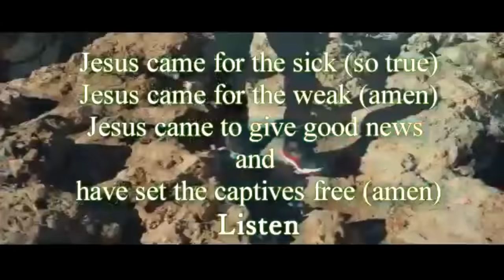OMBRE BLUE BOX BRAIDS 💙 SHAVED SIDES! || KIM NAEEMA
Hi, DOLLS! This Box Braid Style is Perfect for Spring/Summer Season and I'm happy to say that this hair is very affordable! It's cool tone colors of Natural Black, Blue, Baby Blue, and a bit of Icy Mint Green Ombre' 100% Kanekalon Braiding hair in 24 inches in length. For my undercut, I have about 40 medium braids and used 4 packs of hair. The hair can be purchased via this Aliexpress vendor: Luxurybraiding hair store

Ombre Mint Green: 3 packs at $15.64 USD

Ombre Blue: 3 packs at $19.60 USD

John 14:6 “I am the way and the truth and the life.
 ✞♫❣ Imagine, Dream, & Inspire ❣♫✞
😘LOVE YOU, KIM NAEEMA